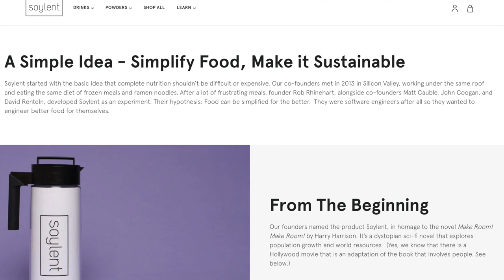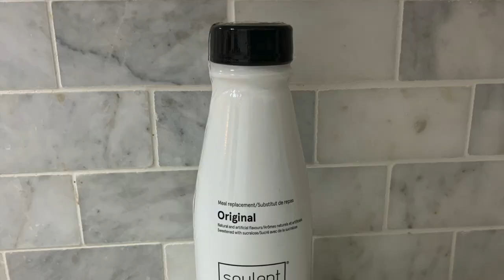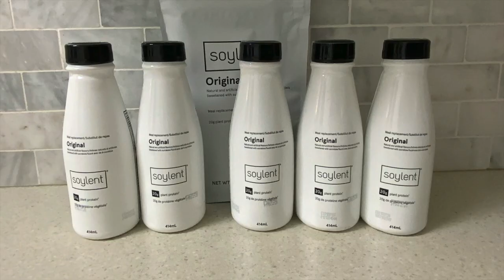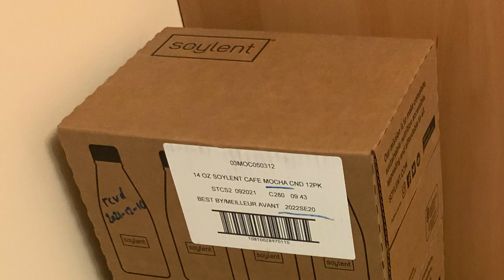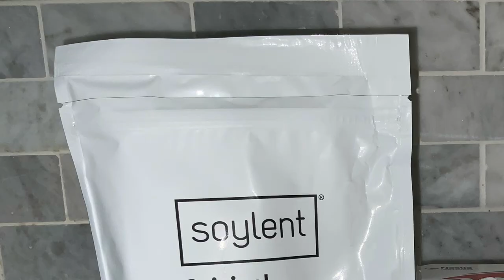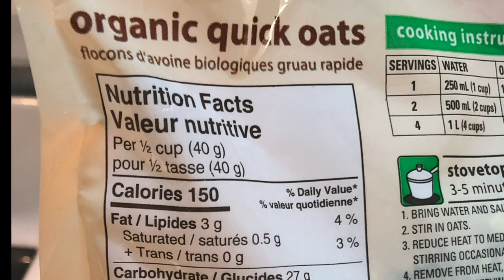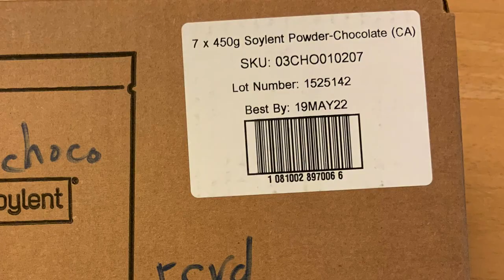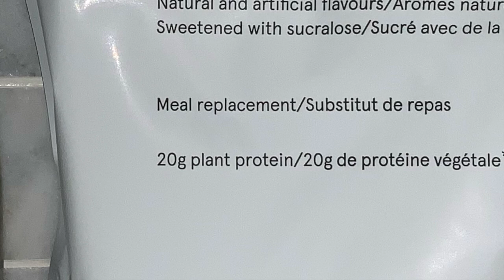How I use Soylent, the meal replacement product.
I've been using Soylent meal replacement products, and also some competing meal replacement products, for about 5 years now. This video explains why and how I use these simple convenient foods.

The automagically-generated closed captions are 99% accurate, with occasional amusing errors such as "soil and" instead of "soylent", or "potted soil and" instead of "powdered soylent".

By the way, this video was prompted by a contest run by the Soylent company, but I decided not to enter any videos into that contest.